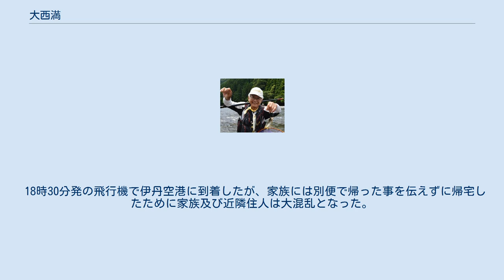大西満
大西 満（おおにし まん、 1938年12月25日 - ）は徳島県三好市池田町出身の「鮎釣り名人」として知られる人物。
泳がせ釣りの祖と言われている永井茂に師事し、報知アユ釣り選手権にて、第5期、第6期、第7期、第8期、第9期名人となる。
 著書「新しい友釣り」は初めて友釣りを理論化・体系化し、その技法と理論が全国に公開された。
 2012年1月からブログ『大西満の「もっと釣りたい」』を開設。
 また趣味として自作の釣り具（主にタモ枠）を作成している。
 現在は80歳を越えてなお、磯釣り、沖釣り、渓流釣り問わず幅広く釣果を上げている。
 「日南の水を守る会」主催の釣り大会。
 日野川の源流域で活動する「釣り連絡協議会」の青年たちが立ち上がり、清流を守るため著名なアユ釣り師であり、水質保全や河川保護に高い見識を持つ「大西満」の講演会を行ったが、大西が「こんな純粋な気持ちで活動している人たちからもらうわけにはいきません。」と講演会料を固辞。
青年達がその資金を意味あるものにしようと、大西の名を冠したアユ釣り大会を通して日野川を知ってもらおうと企画した。
 1988年からスタートし2018年まで第30回大会でその幕を閉じた。
開会のスピーチで、 30回を迎えたこの大会ですが、開催した当初は河原にカップ麺の容器やプラスチックごみがあちらこちらに落ちていました。
当時、釣れたアユも食べたいと思いませんでした。
しかし、関係者の努力のおかげで確実に川は生き返ってきました
 と、大西は開会のあいさつをした。
 昭和60年8月12日、前橋市の利根川で釣りファンを相手に鮎釣りの講習会を行っており、大阪に帰るために19時35分発の「羽田発伊丹行き最終便」のチケットを持っていた。
しかし、講習会が予定より早く終了したため1時間以上早い飛行機で帰ることになり、家族に18時発123便で帰る事を伝えた。
しかし、知人の「釣り竿が壊れた」との相談から修理を手伝っている間に30分以上かかってしまい、会場を出立するのが遅れた。
 羽田空港に着いたのは17時半頃で、18時発JAL123便のキャンセル待ちに並んでいたが、二人手前の人で打ち切られ123便に搭乗することは無かった。
 18時30分発の飛行機で伊丹空港に到着したが、家族には別便で帰った事を伝えずに帰宅したために家族及び近隣住人は大混乱となった。